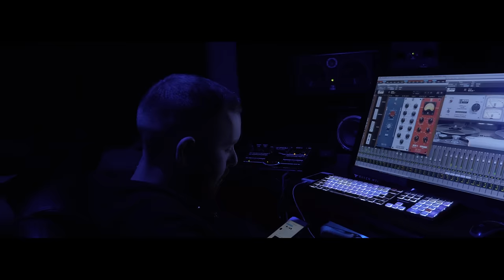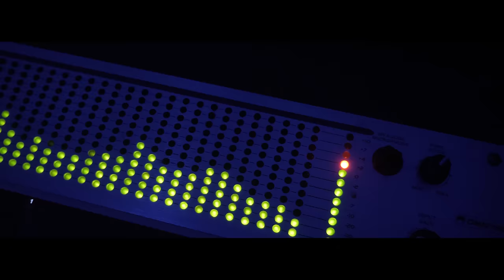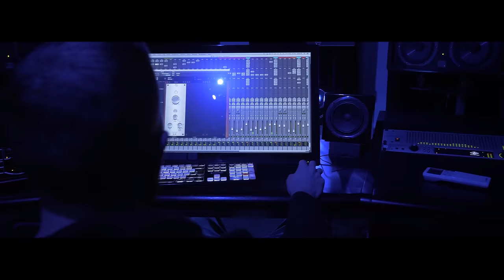M Huncho - A Man Remix (Music Video)